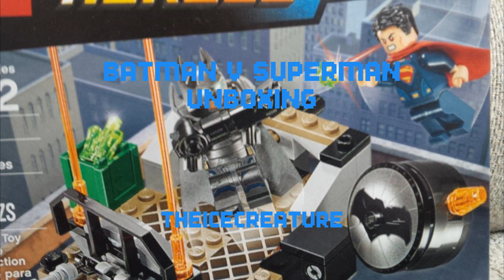Clash of the Heros Batman v SuperMan LEGO speed build